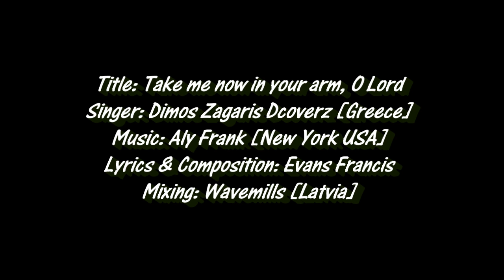Take Me Now In Your Arms O Lord by Evans Francis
Title: Take me now in your arm, O Lord
Singer: Dimos Zagaris Dcoverz [Greece]
Lyrics & Composition: Evans Francis
Mixing: Wavemills [Latvia]

Dedicated to all those who go through pain but don't give up on God.

To those who choose to do the will of God no matter what people will think about them.

To those who are being rejected by their own but still trust on God.

To those who struggle financially but still trust on God to provide for them.

To those who going through bad health still trust God to heal them.

To those who sacrifice their lives for the welfare of others.

To those who respect their love and be faithful towards it, no matter what the life bring.

To those who don't give up even when the world turns against them.

John 16:33 ...Here on earth you will have many trials and sorrows. But take heart, because I have overcome the world.

Matthew 24:13 But the one who endures to the end will be saved.

James 1:12 God blesses those who patiently endure testing and temptation. Afterward they will receive the crown of life that God has promised to those who love him.Title: Take me now in your arm, O Lord
Mixing: Wavemills [Latvia]

James 1:12 God blesses those who patiently endure testing and temptation. Afterward they will receive the crown of life that God has promised to those who love him.